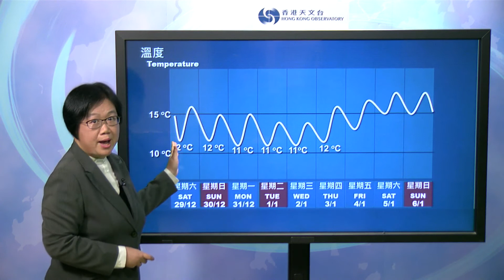Central Briefing (5:00 pm 28 Dec) - Lee Shuk Ming, Senior Scientific Officer